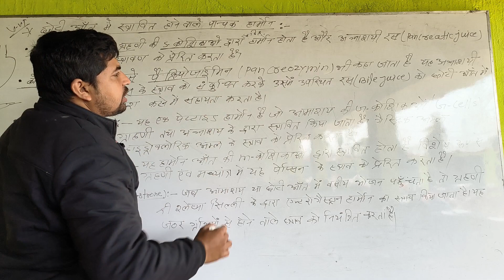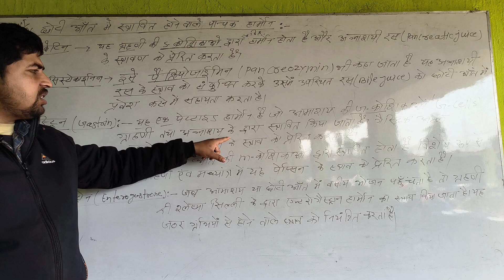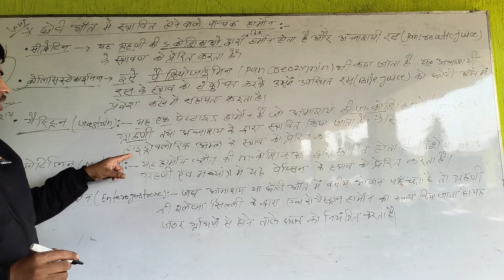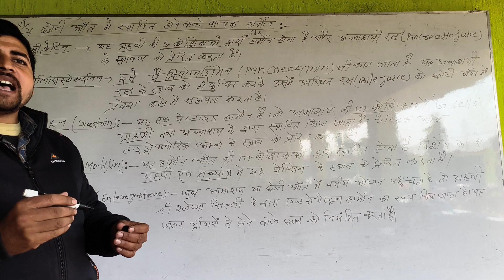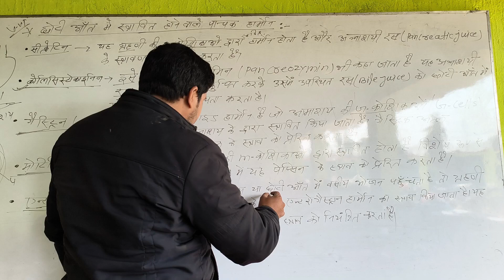B S VIDYA NIKETAN BIOLOGY BY RAJESH SIRNUTRATION EPISODE 01